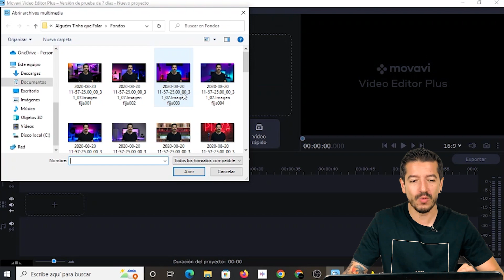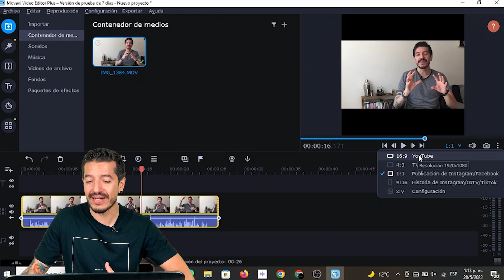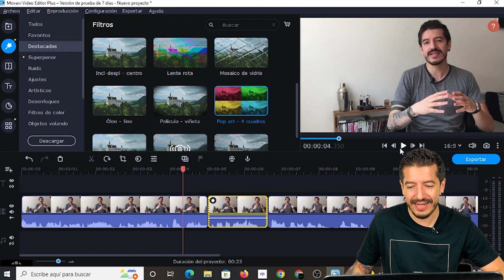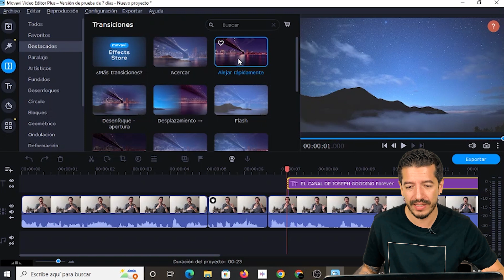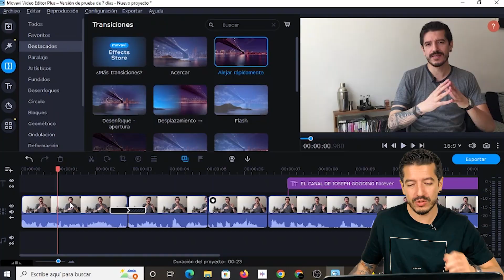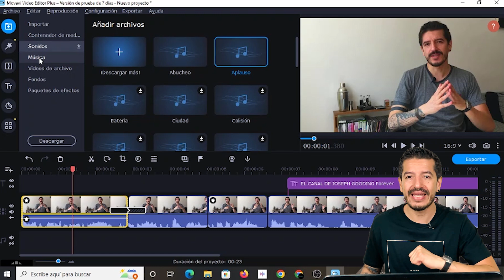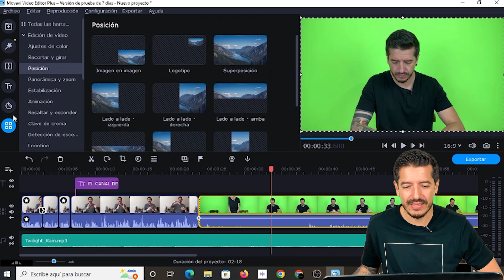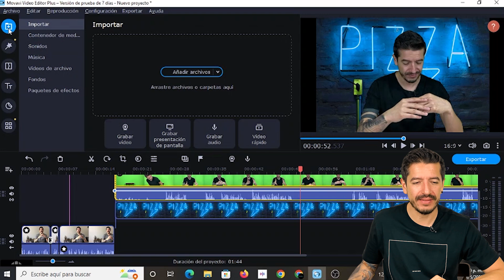🎬Cómo EDITAR VIDEOS para YOUTUBE en MOVAVI EDITOR PLUS 2022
Cómo Editar tus vídeos de YouTube con uno de los mejores programas de Edición del Mundo, fácil, rápido y 100% profesional.

00:00 Mejor programa para Editar Videos en YouTube
01:50 Cómo subir videos, imagenes y audios a Movavi Editor Plus 2022
04:43 Cómo Agregar filtros, textos y transiciones a Movavi Editor Plus 2022
08:54 Cómo ajustar el color de tus videos con Movavi Editor Plus 2022
10:16 Cómo cambiar la posición de una imagen en Movavi Editor Plus 2022
10:57 Cómo corregir el audio de un video (eliminar ruido) con Movavi Editor Plus 2022
12:01 Cómo agregar música de fondo a un video de youtube con Movavi Editor Plus 2022
13:55 Cómo usar chroma key en Movavi Editor Plus 2022

Un abrazo!